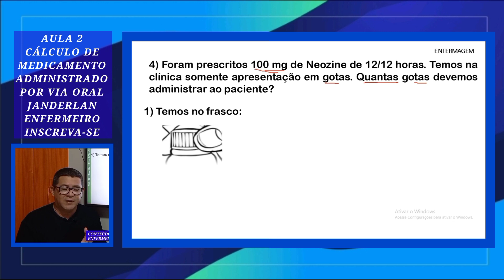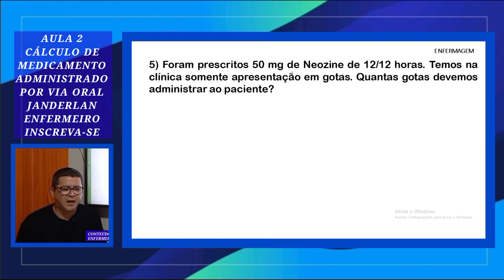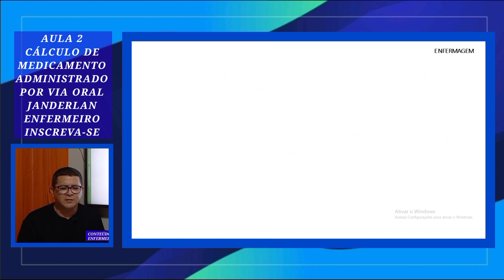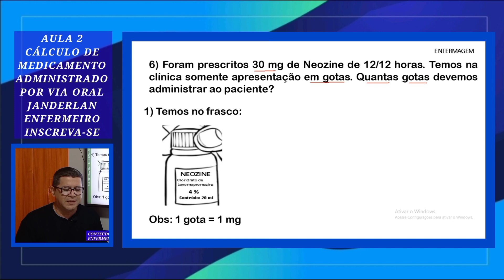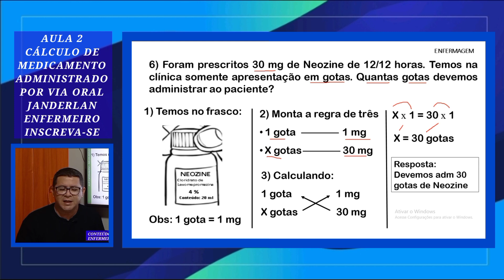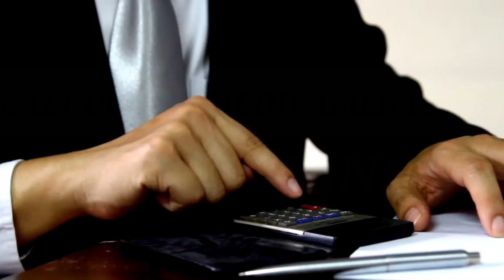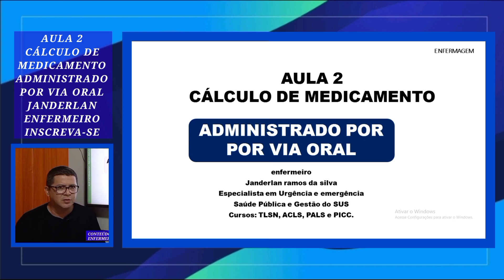AULA 2 - CÁLCULO DE MEDICAMENTO (NEOZINE)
MÓDULO IV – AULA 2
CÁLCULO DE MEDICAMENTO ADMINISTRADO POR POR VIA ORAL ⬇️

4) Foram prescritos 100 mg de Neozine de 12/12 horas. Temos na clínica somente apresentação em gotas. Quantas gotas devemos administrar ao paciente?
1) Temos no frasco: Obs: 1 gota = 1 mg
2) Monta a regra de três
1 gota 1 mg
X gotas 100 mg
3) Calculando:
X x 1 = 100 x 1
Resposta:
Devemos adm 100 gotas de Neozine

5) Foram prescritos 50 mg de Neozine de 12/12 horas. Temos na clínica somente apresentação em gotas. Quantas gotas devemos administrar ao paciente?
1) Temos no frasco: Obs: 1 gota = 1 mg
2) Monta a regra de três
1 gota 1 mg
X gotas 50 mg
X x 1 = 50 x 1
X = 50 gotas
Resposta:
Devemos adm 50 gotas de Neozine

6) Foram prescritos 30 mg de Neozine de 12/12 horas. Temos na clínica somente apresentação em gotas. Quantas gotas devemos administrar ao paciente?